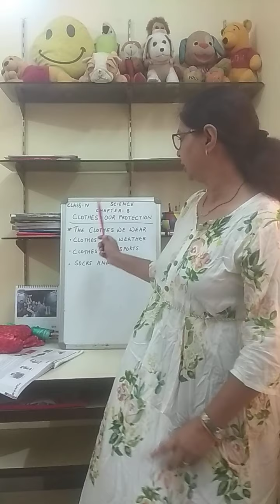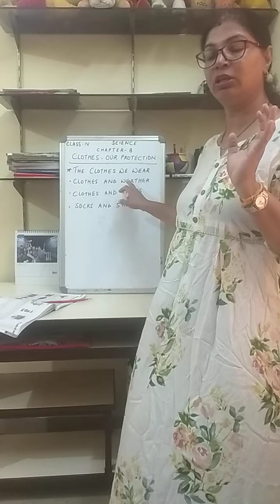Class IV chapter 8